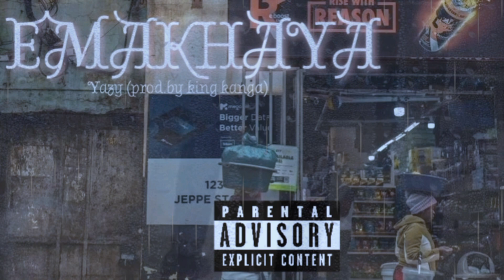Yazy - Emakhaya (OFFICIAL AUDIO)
struggling 🥺♥️